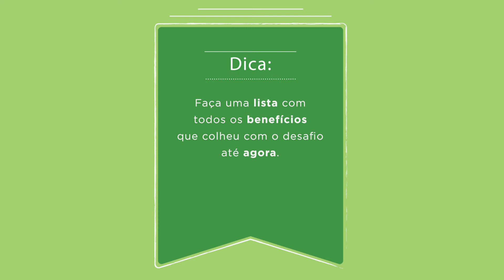Vamos falar de coisa boa? QuarentenaFit #55